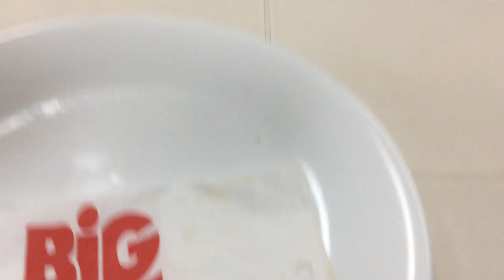Reviewing the hungarian hotdog from 7 eleven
King Hotdogboy reviews the hungarian hotdog from 7 eleven.